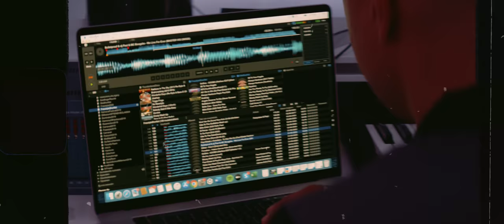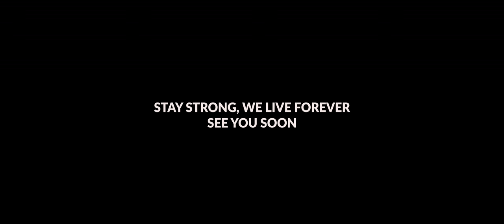Bulletproof & Paul Elstak & Boogshe - We Live Forever (Official Videoclip)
We live forever! With the festival season of 2020 thrown into a sudden curveball, it can be difficult to remain positive. That's why Bulletproof, Paul Elstak and Boogshe teamed up - to give Hardcore heads around the world some well-needed hope, good vibes and inspiration these days.

Their incoming summer hit "We Live Forever" is a high-profile team up between the best, as this track showcases the stylistic collision between Paul Elstak's signature style, Bulletproof's faster Uptempo sound and Boogshe's robust and powerful voice. Your summer is about to get a whole lot more cheerful after adding "We Live Forever" to your high rotation playlist!

Video credits: Goose Frame

Your daily dose of hardcore, updated frequently. Follow the playlist on Spotify

Get your Masters of Hardcore merchandise including the new 25 years collection